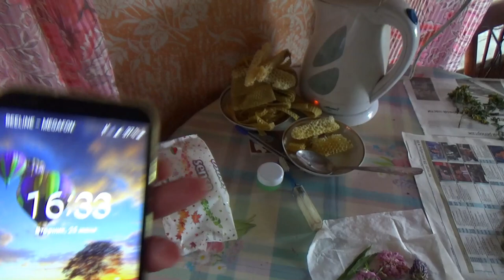25 июня 2019 в деревне